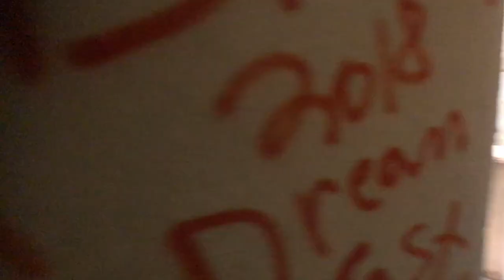Exploring an Abandoned Hotel in the Everglades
Hello! My name is Tom Haggerty & this is my first ever vlog. A collection of timelapse's, travel clips and drone clips all packed into one adventure. Presented by TJH3Media.